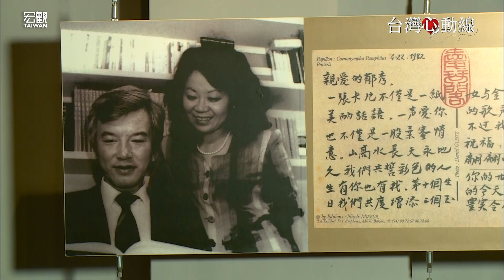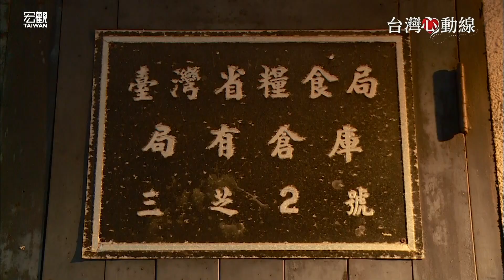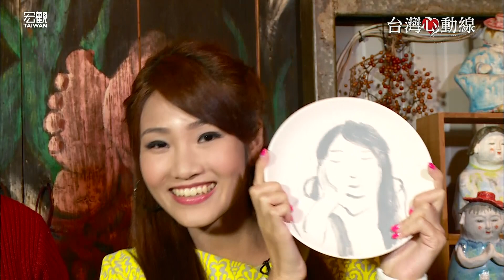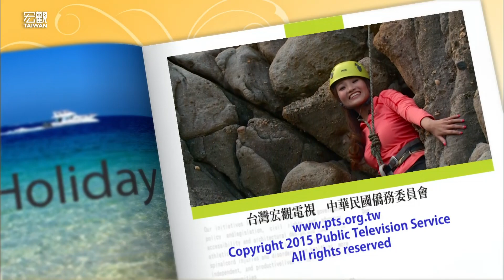台灣心動線HD-戀上台灣 第38集﹍北海小英雌 〈台灣旅遊-北海岸〉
誰說北海只有小英雄呢？在北海岸還有我這個「北海小英雌」，要來挑戰海上刺激的衝浪活動，以及鍛練體力，登高欣賞陽明山第二大瀑布青山瀑布，來一場瀑布下的音樂演唱會，還可以挑戰人生極限，飛簷走壁來攀岩，跟著瀞儀腳步到北海岸冒險囉！

伴隨著三月毛毛細雨，在櫻花步道下漫步，感受無比浪漫的賞花雅趣，還可以到老舊米倉改建的餐廳，品嚐櫻花大餐，有櫻花豬肋排、櫻花酒，另外還有櫻花做的蛋捲、櫻花酥，可以看出餐廳對櫻花餐點的用心研究，另外吃完飯後，餐廳還附有藝文空間，展出各種不同類型的藝術家作品。

當吉他與歌聲融入在青山環繞的美景中，飛瀑水氣、蟲鳥爭鳴，成了最佳的伴奏樂器，音樂老師啟文大哥，帶我們反璞歸真，來一場瀑布下的音樂野餐會，頓時童年記憶湧上心頭，時光回到那大膽做白日夢的年紀，我們來到國小改建的白日夢咖啡，喝著這杯濃純香的白鬍子奶茶，感受身體中住著一個長不大的小孩，彷彿回到屬於自己的童真年代。

另外我們還來到龍洞海岸邊，前有遼闊的太平洋，後有壯麗的攀岩場，而這裡自成一個天地，不見遊客，就只有攀岩高手，這次要來挑戰人生極限運動攀岩！

➨更多宏觀影片：
《節目類》